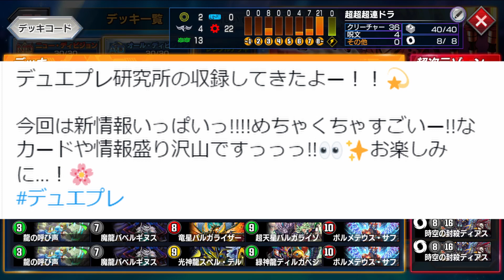【デュエプレ】1ターンで49マナ踏み倒す超圧倒的ロマンデッキ！！ドラゴン32枚採用の超課金連ドラが最強すぎたｗｗｗｗ【デュエルマスターズプレイス】